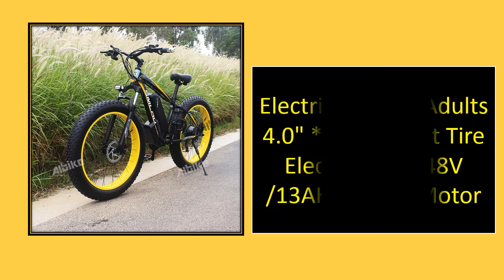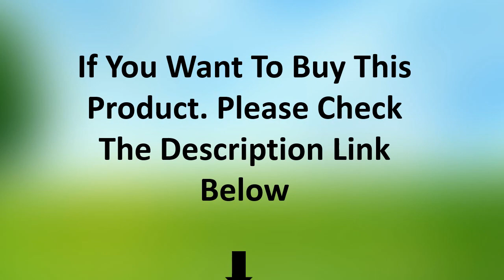TOP 5 Best Electric Bike Review 2021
01. Shengmilo Electric Bike 1000W New Super Level Snow Bike Electric Bike Folding Ebike 48V12Ah Electric Bicycle 4.0 Fat Tire e bike

02. 20 Fat ebike 48V500W bafang motor folding TFT LCD electric e-bike snow fat tire riding cycling lithium battery snow bicycle

03. 26inch electric mountain bicycle HIMO C26 250W Hybrid electric mountain bike Hide lithium battery ebike

04. Electric Bike for Adults 4.0" * 26 Inch Fat Tire Electric Bikes 48V /13AH 1000W Motor Men Snow Electric Bicycle with 21 Speed

electric bike
e bikes
electric bicycle
electric cycle
super73
hero electric cycle
electric bike price
electric bikes for sale
best electric bike
lectric xp
surron
e bikes for sale
swytch bike
harley davidson electric bike
folding electric bike
swytch
electric tricycle
e mountain bike
electric cycle price
e bike price
revolt electric bike
himo z20
charging bike
sur ron electric bike
super 73 bike
sur ron x
ancheer electric bike
power bike
cube electric bike
honda electric bike
electric bike company
cheap electric bike
super 73 electric bike
prana electric bike
electric bikes near me
jetson electric bike
radwagon
bolton ebikes
ride1up
fat tire electric bike
best ebikes
electric hybrid bike
fiido d2
himiway bike
best electric bikes 2020
himo c20
giant electric bike
stacyc bike
ebike connect
yulu bike price
charging scooty
ancheer bike
fastest electric bike
hero electric bike price
ktm electric bike
nakto electric bike
used electric bikes for sale
electric road bike
harley electric bike
swagcycle
foldable electric bike
electric fat bike
electric trail bike
super73 rx
jetson bolt pro
electric mini bike
santa cruz ebike
sur ron bike
ebike mtb
e bicycle
jetson bolt
giant e bikes
sur ron x bike
second hand electric bikes
super73 s2
yamaha electric bike
segway dirt bike
electric cargo bike
atum 1.0
gravel e bike
gocycle gx
electric bicycle price
fiido d1
suron bike
beach cruiser electric bike
pedal assist bike
best e bikes 2020
harley davidson bicycle
electric two wheeler
best electric mountain bike
ladies electric bike
swagtron swagcycle
revolt rv300
swytch bike price
e bikes near me
new electric bike
hero electric bicycle
super 73 ebike